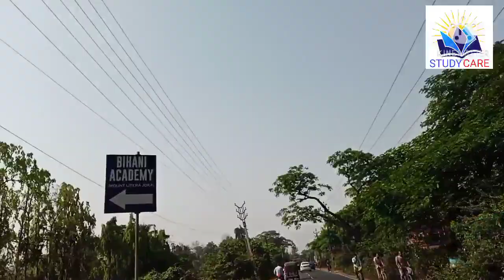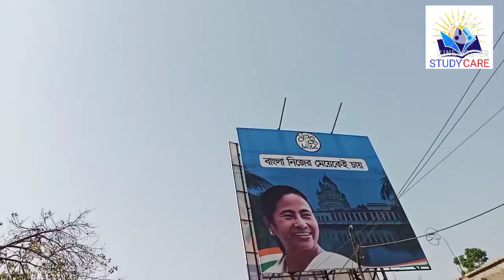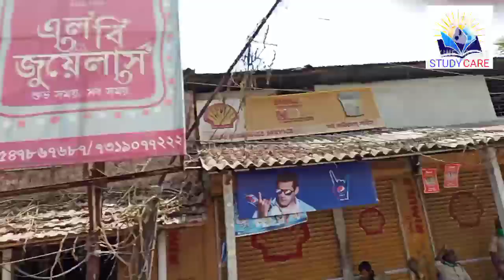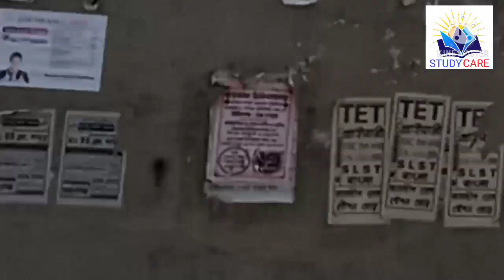কলকাতা_থেকে_বকখালি । কি কি দেখলাম Kolkata_to_Bakkhali_by_Bike । most beautiful and tourism place।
Animesh sir
# best tourism place in South 24 parganas
# Bakkhali
Diamond harbours
NICE Nature with beautiful place at bakkhali or Diamond Harbours
Bike Journey Kolkata to Bakkhali
about Votes time
Journey time filling BJP will not winning
Votes time situation in South 24 parganas